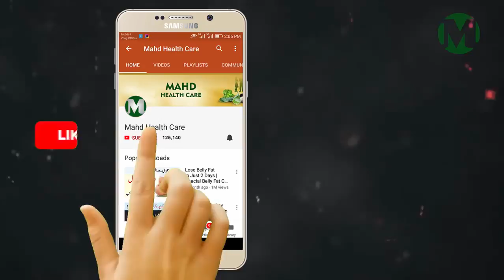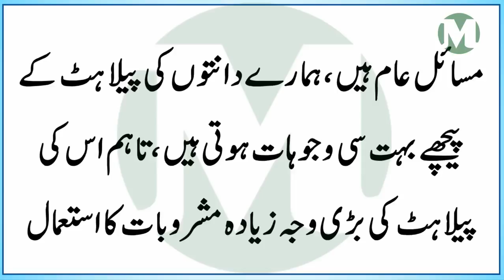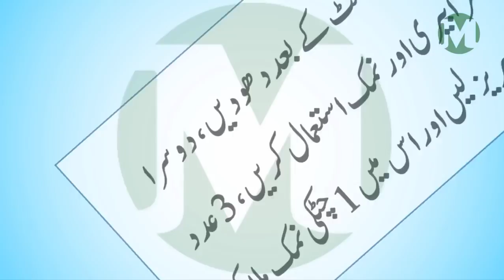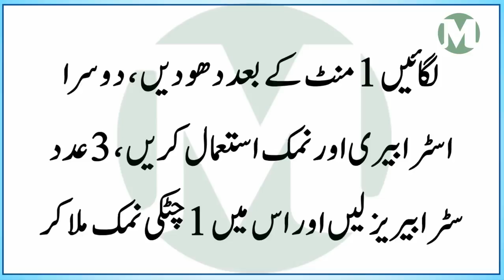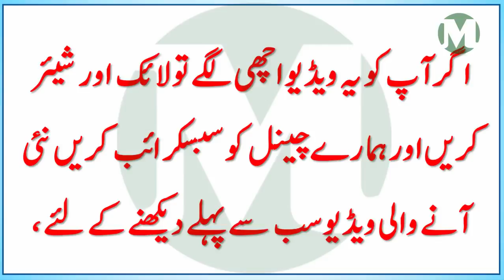How To Whiten Teeth In 2 Minutes Homemade Toothpaste1